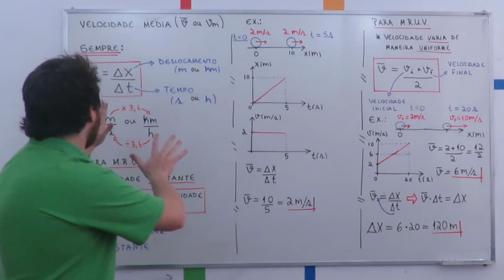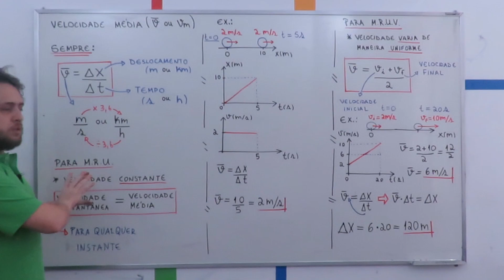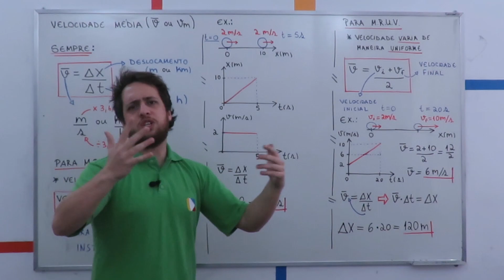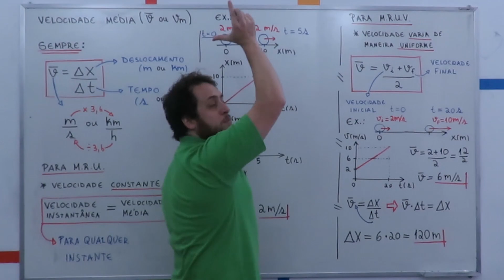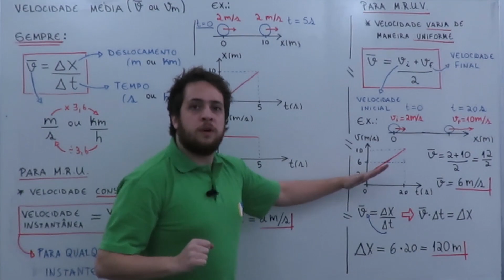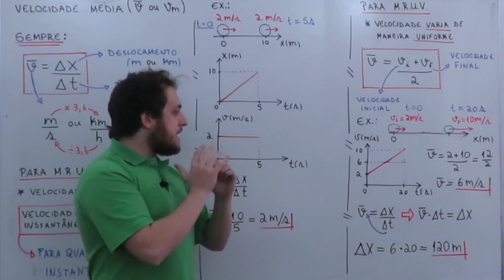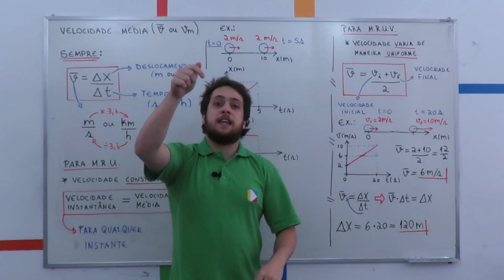Física - Cinemática: Velocidade Média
Neste vídeo, estudamos o conceito de velocidade média e sua aplicação nos diferentes tipos de movimento.